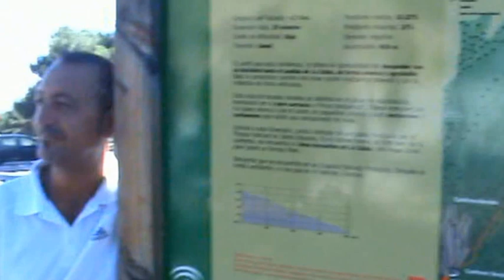Senderismo la Zubia Cumbres Verdes y Monachil Granada dia 7 de Julio 2013 con SendeSordAL